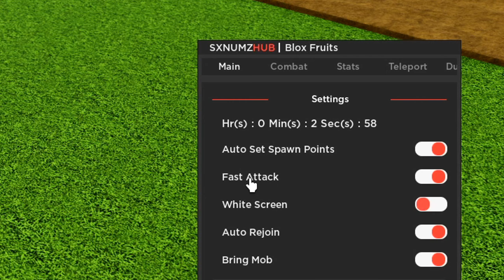DO LVL 0 AO LVL 2300 SÓ QUE COM SCRIPT Ep.1